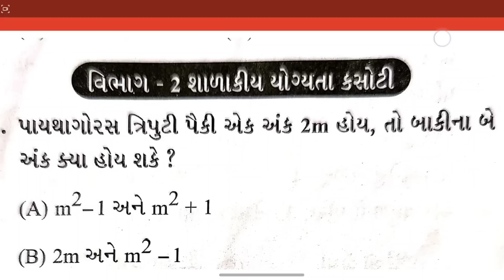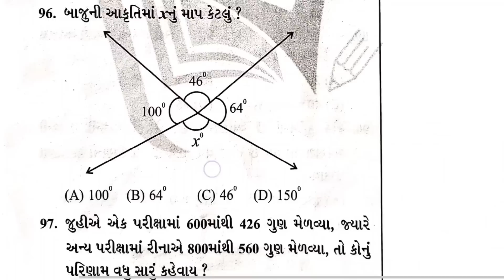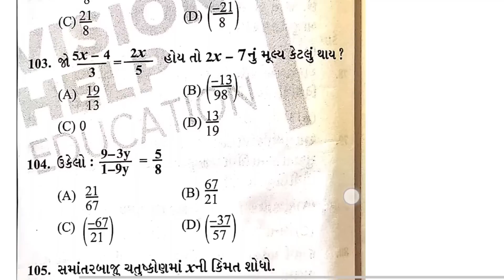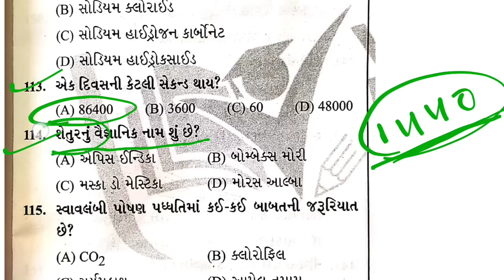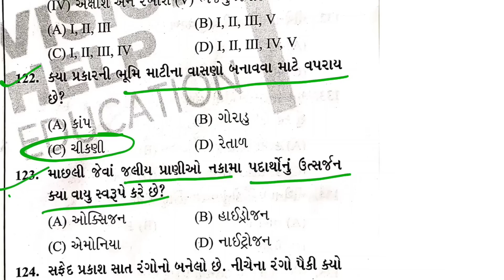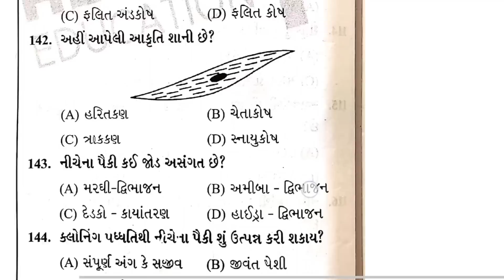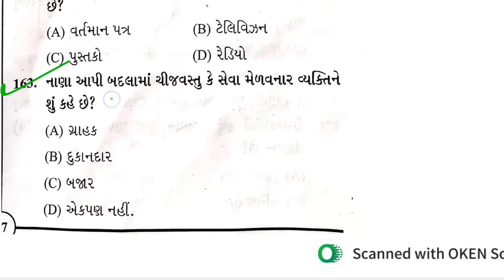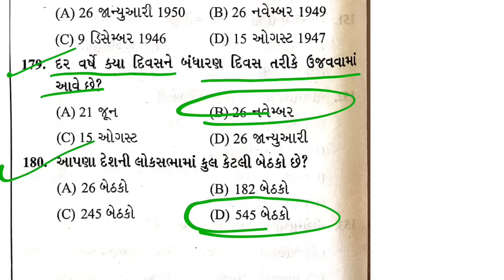NMMS Model Paper|Nmms Exam paper 2023|nmms Exam Paper Solution 2023|NMMS Sat Model Paper Solutions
@ તમામ ચેપ્ટરનું પ્લેલિસ્ટ માટે નીચે ક્લીક કરો @